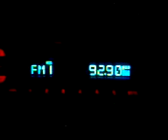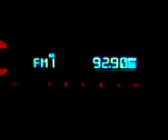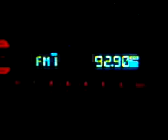FM DX: Fokida FM 92.9 received in Pyrgos, SW Greece (124 KM)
1.2.2013 Distance: 124 KM.